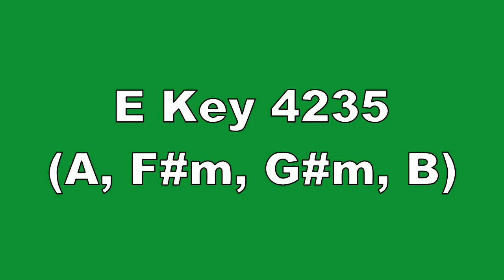E Key 4235 A, F#m, G#m, B